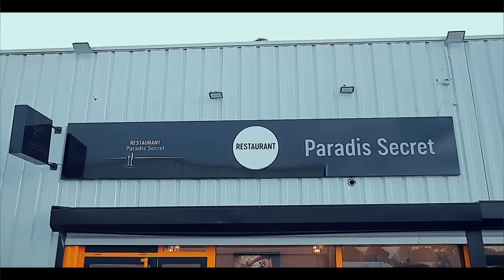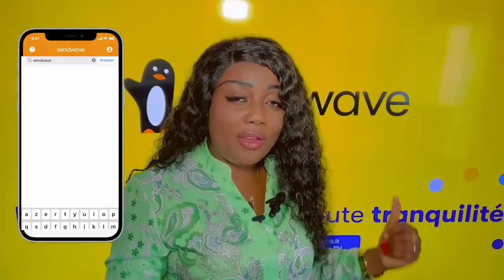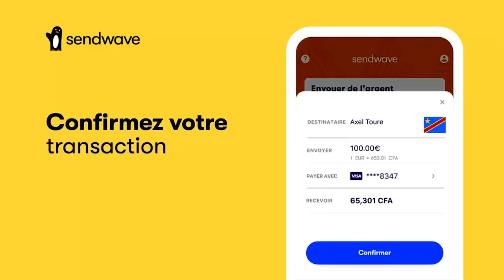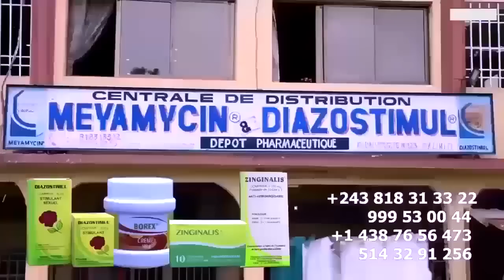Procès VIVENDI: GAUTIER SEY Humilié FALLY Devant Son Avocat Reporter Dans 2 Semaine Exige La Présen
Procès VIVENDI: GAUTIER SEY Humilié FALLY Devant Son Avocat Reporter Dans 2 Semaine GAUTHIER Sey Exige La Présence Physique De FALLY IPUPA